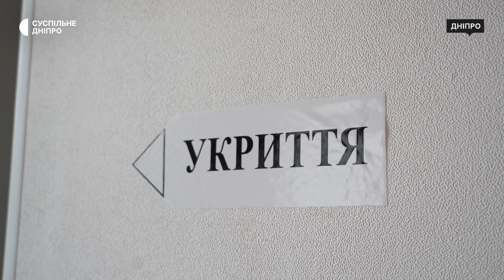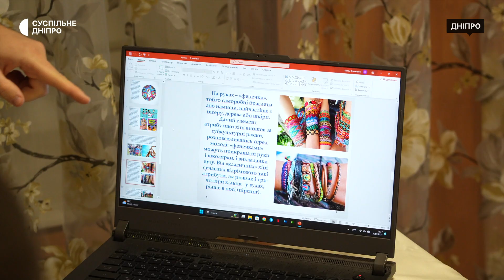«Ми не чуємо повітряних тривог» Як у Дніпрі працює школа для дітей з порушеннями слуху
Діти та вчителі спілкуються між собою жестами. В цьому навчально-реабілітаційному центрі навчаються діти з порушенням слуху. Тут зібралися учні з декількох областей. Про те, як проходить навчання дізнавалися кореспонденти Суспільного.

Кореспондентка Мирослава Заблуда, оператор Олександр Шалдибін, режисерка монтажу Марія Дикресинська